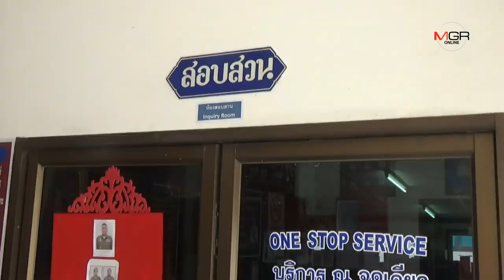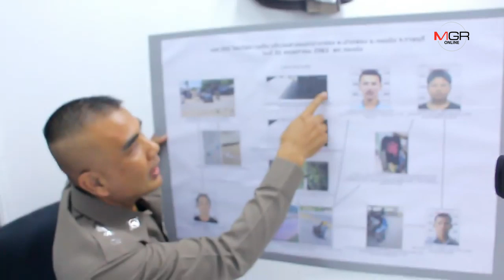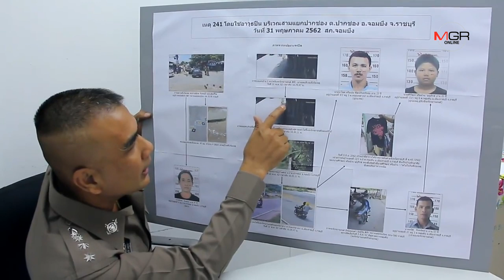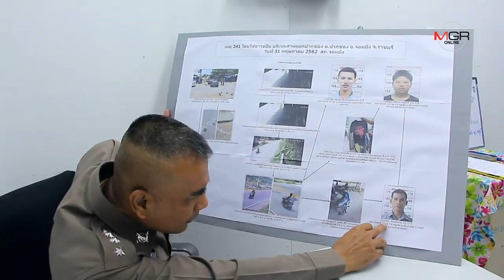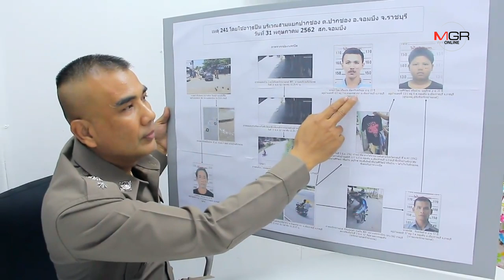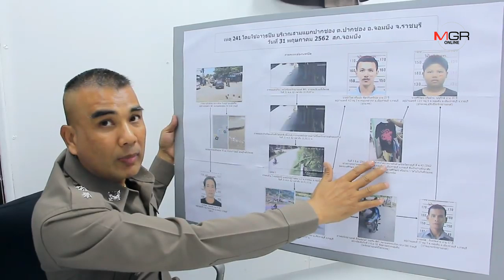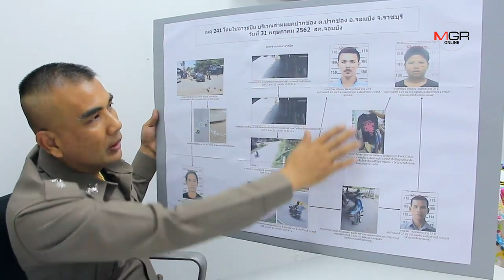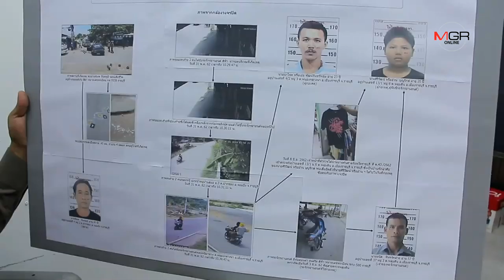มอบตัวแล้ว!! คนร้ายจ่อยิง อส.ตร.ดับกลางสี่แยก อ.จอมบึง หลังถูกกดันอย่างหนัก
มอบตัวแล้ว!! คนร้ายจ่อยิง อส.ตร.ดับกลางสี่แยก อ.จอมบึง หลังถูกกดันอย่างหนัก 17/06/2019